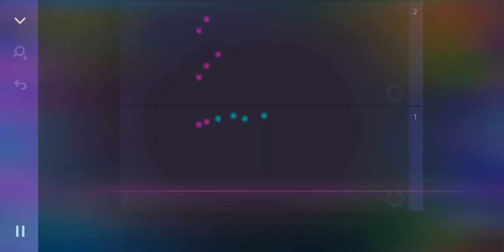YOUR REALITY IN PIANO MODE.